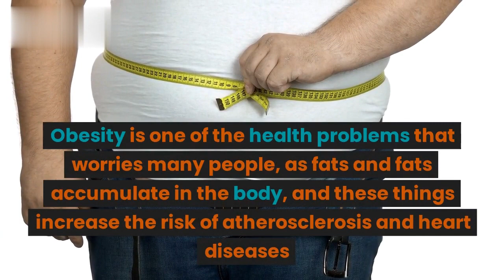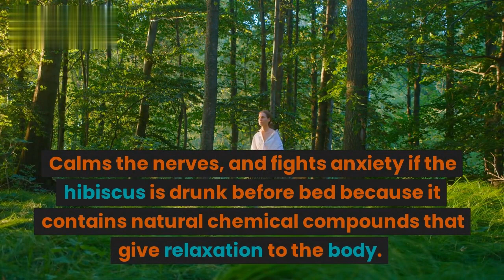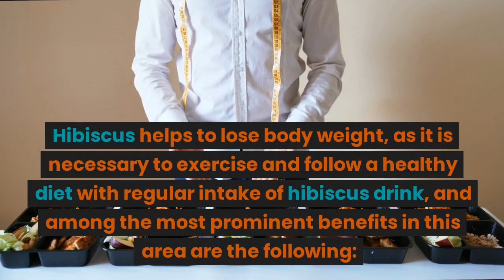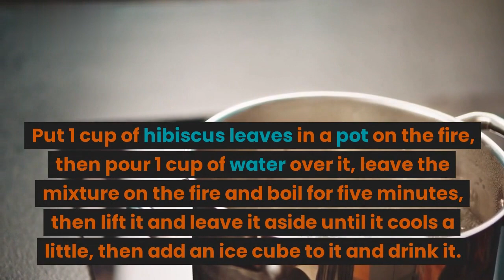hibiscus for weight loss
Are you looking for a natural way to lose weight? Look no further! In this video, I'm going to show you how to use hibiscus to help you reach your weight-loss goals. Discover the amazing health benefits of hibiscus tea and how it can help regulate your metabolism and reduce body fat. Find out why hibiscus is an essential part of any healthy diet and get ready to lose weight naturally!
for more